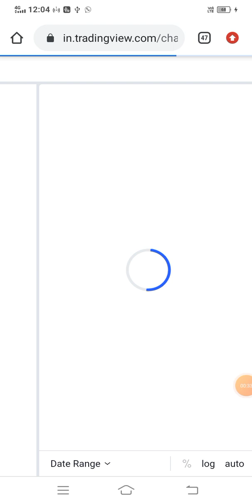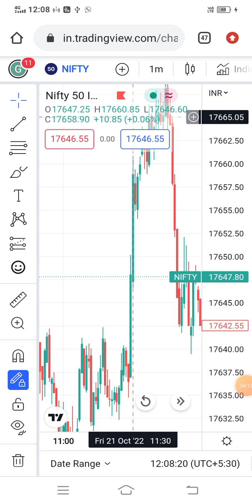🔴💥sensex tatastee nifty irctc#any others stock question me on comment section 2 october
Why 99% Option Buyers Lose Money

OPTION BUYER क्यों बर्बाद होता है?

OPTION BUYER 90 % Problem Solve

6 Points That Will Make You a Successful Bank Nifty Option Buyer

Mindset Behind Successful Option Trading

हर छोटा बदलाव बड़ी कामयाबी का हिस्सा होता है

असफलता सफलता है,यदि हम उससे सीख लेंतो

today

ZERODHA - Open trading Account in zerodha using my Link, You will get .

OPEN ACCOUNT WITH FYERS - Open trading Account in FYERS using my Link, You will get many Benefits:- 1- Free Stock Market Training 2. Add Life Time Intraday SUPPORT Group

ANGEL- Open ANGEL BROKING A/C using my Link, You will get many Benefits:- 1- Free Stock Market Training 2. Add Life Time Intraday SUPPORT Group

Alice Blue - Open trading Account in Alice Blue using my Link, You will get many Benefits:- 1- Free Stock Market Training 2. Add Life Time Intraday SUPPORT Group

UPSTOX- Open trading Account in UPSTOX using my Link, You will get many Benefits:- 1- Free Stock Market Training 2. Add Life Time  Intraday SUPPORT Group